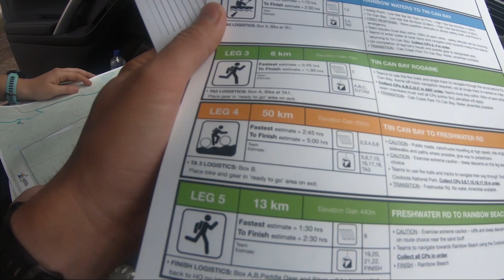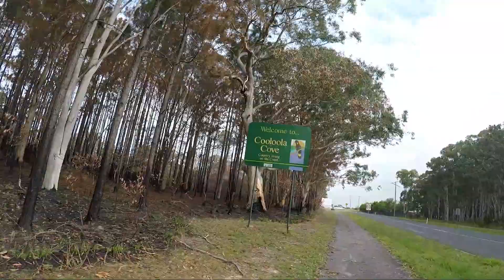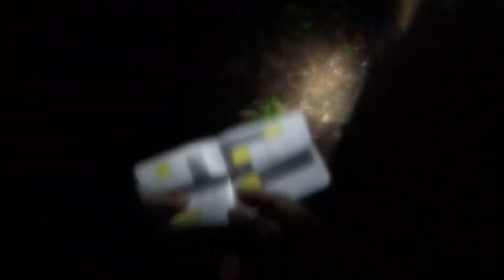Hells Bells 24hr Adventure Race // First Race for the 2021 Season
The first race of the 2021 season is not what you would typically expect.  Join along as Kelsey and I tackle the Fairy Bells course for the 2020 Hells Bells 24 Hour Adventure Race.  The course was set in the beautiful Rainbow Beach area however, the weather was not always on our side.  See how we tackle a Run/Kayak/Run/Bike/Run for 13 hours!